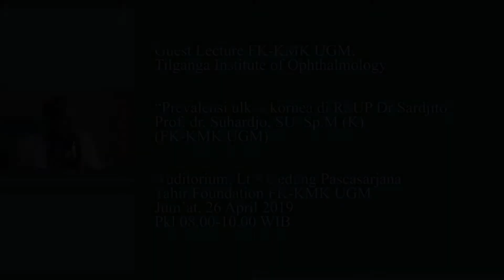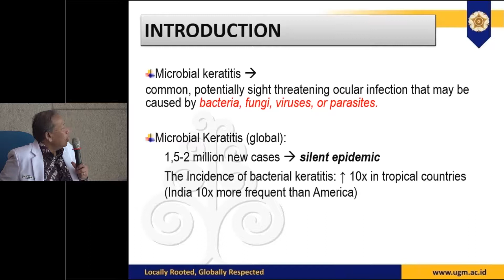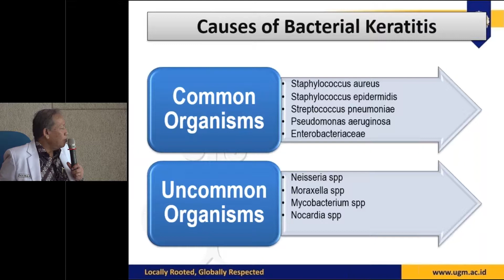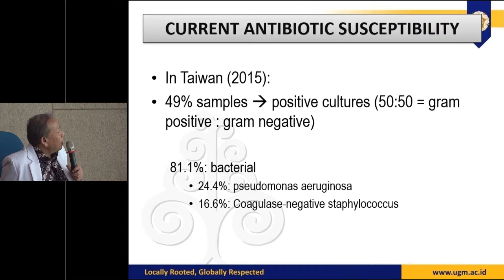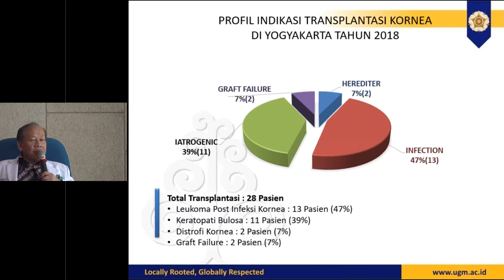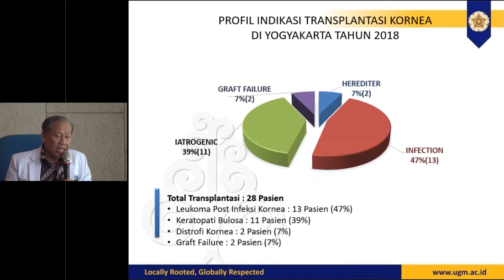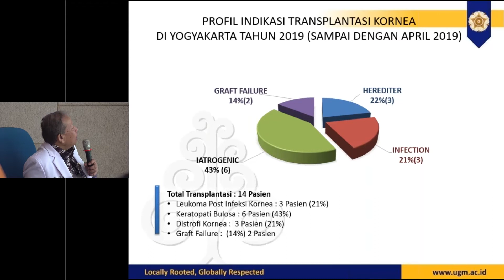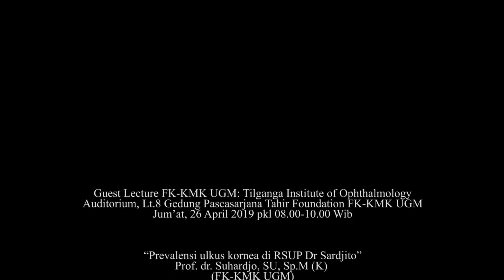Prevalensi ulkus kornea di RSUP Dr Sardjito - Prof. dr. Suhardjo, SU, Sp.M (K)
Kuliah Tamu FK-KMK UGM